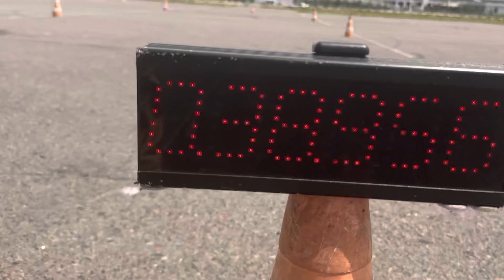Pita GP Алексей Ткаченко Suzuki GSX-R750 L2 Gymkhana Ростов-на-Дону 38,956с 10 июня 2023 г.